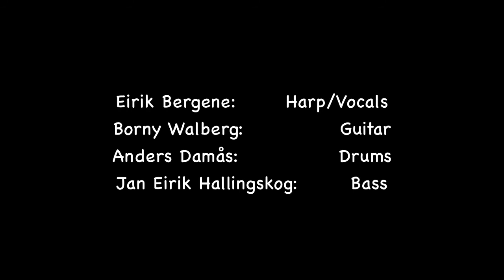Double Jeopardy - Take My love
Norwegian band playing "Take my love" at Skedsmo Blues Club on the 7th of January, 2012.